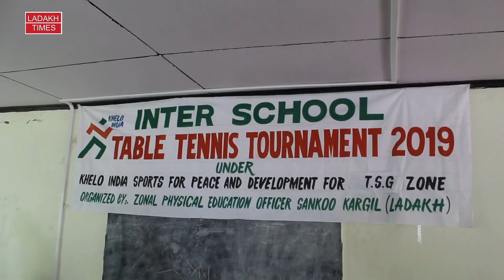Khelo India Inter School Table Tennis Tournament 2019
Khelo India Inter School Table Tennis Tournament 2019 under Khelo India Sports For Peace ad Development for TSG Block Zone.
Organized by Zonal Physical Education Officer Sankoo, Kargil (Ladakh).

We love to hear your comments.